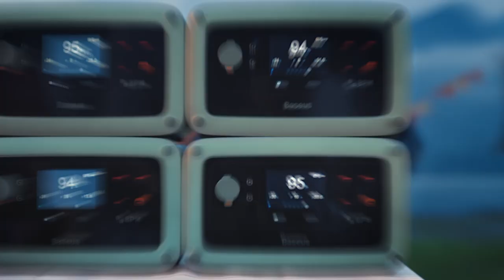Baseus 600W Energy Stack Digital Portable Power Station | Parallel Operation 1200W/1800W/2400W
Go directly

[Building Up the Output & Capacity]  Parallel stacking power output. Customizable Power Output, 1200W/1800W/2400W
[Readiness Comes Swiftly] Fully charge 4 power stations in 90mins.
[Simplicity, Down to its Basics] Only using 1 AC cable for parallel stacking.
[Multi scenario usage] From everyday appliances to professional equipment.